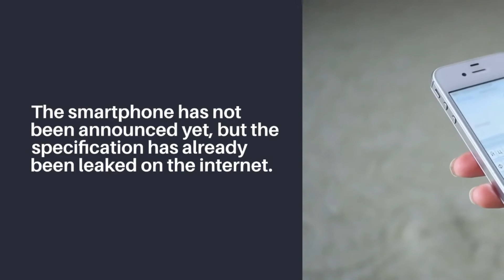OnePlus Nord 2T might launch in the month of February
OnePlus is currently working on a new smartphone, the OnePlus Nord 2T, which can be launched in the month of February this year. The smartphone has not been announced yet, but the specification has already been leaked on the internet.